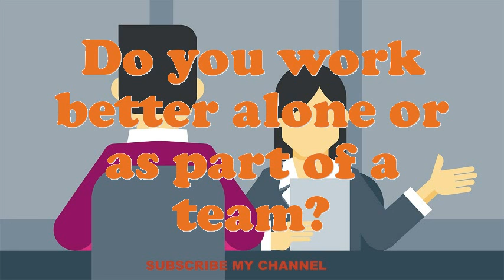Waterworks Employee interview questions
Interview Questions for Waterworks Employee.What are you doing if you worked as an Waterworks Employee?What makes your comforts about an Waterworks Employee position?What is most significant to you in an Executive Waterworks Employee position?What strategic plan did you have as an Waterworks Employee?What achievements have you gained working as an expertise Waterworks Employee?